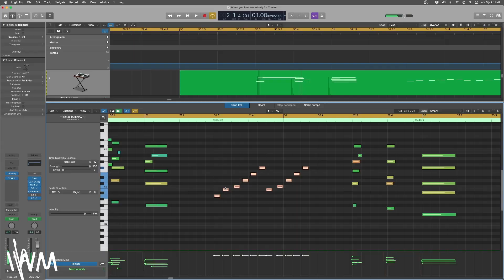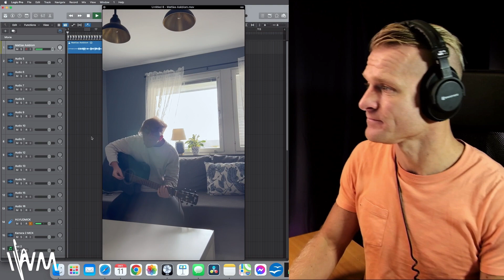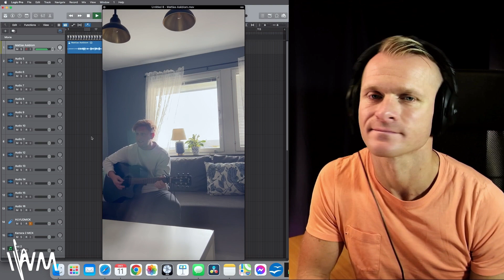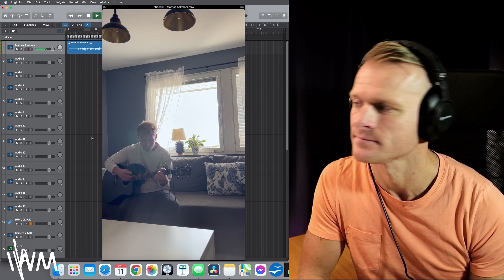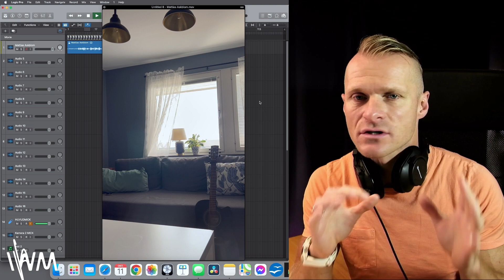Auditionbidrag, Reaktion: Mattias Askblom (Så blir du bättre! Vinn ett Skivkontrakt, IWM Audition)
Artist: Mattias Askblom

INFO IWM AUDITION 2023, LÄS IGENOM:
Deadline: 1 November 2023
Wetransfer/Sprend el likn.
(Skicka INTE filen direkt till mailen)

- Låten måste framföras LIVE / Akustiskt, med valfritt instrument.
- Låten måste vara en originallåt från dig (Ej utgiven)
- Välj låt som du tycker representerar dig och ditt Artisteri.
- Låten kan komma att visas upp på kanalen.
- 50/50 i STIM/Streamingintäkter med vissa undantag gäller
och kommer regleras via kontrakt med vinnaren, tillsammans
med paragrafer enl aktuell standard.
- Audition gäller 1st låt.
- Eventuell vinnare kommer att behöva spela in material
i Göteborg

Lycka till!

Discord Community: (Vill du vara med och diskutera Musikproduktion med andra?)
Invitelänk:

Eller sök på "IWM - Från Låtskrivning till Spotify"

Vill du få din låt Reagerad/Analyserad och hitta förbättringar
inom Låtskrivning/Produktion/Mix/Master? (Dock endast för medlemmar)